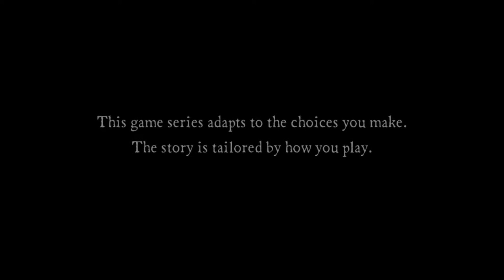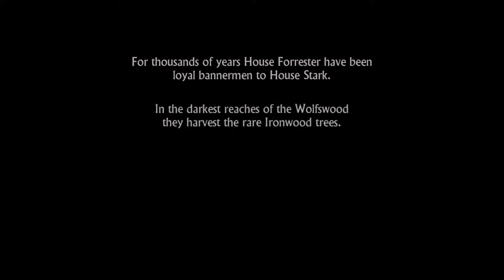Game Of Thrones (Episode 1)